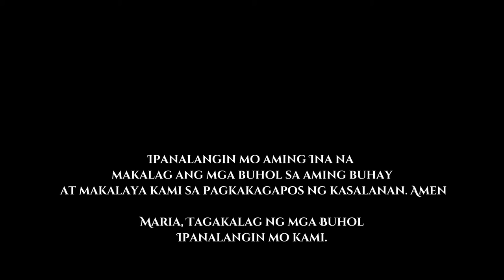Maria, Tagakalag ng mga Buhol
La Desatadora de Nudos